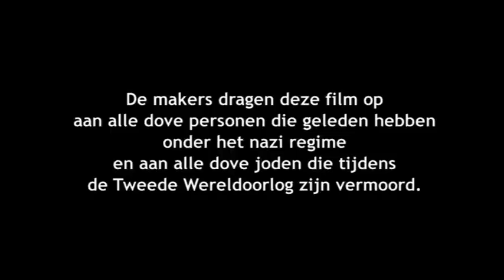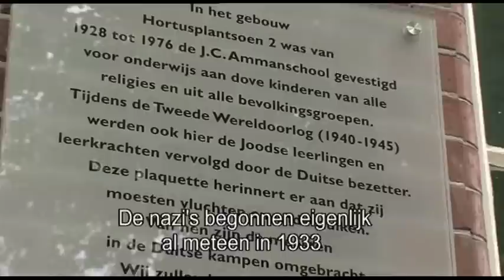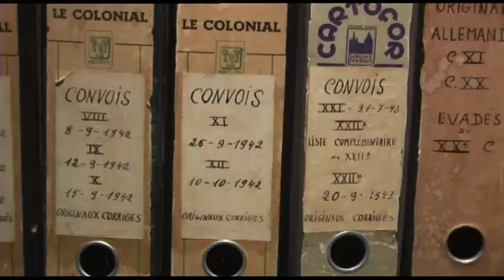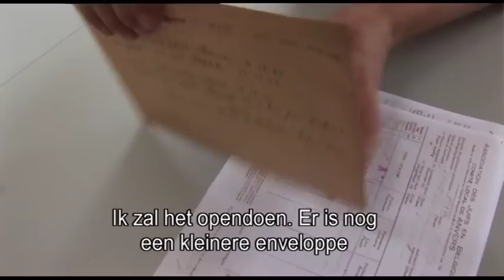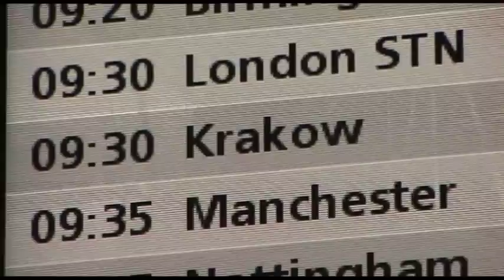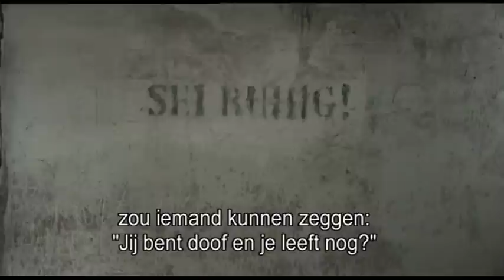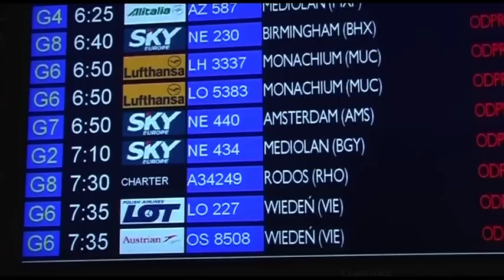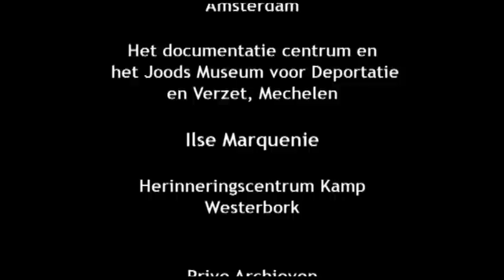Anna’s Stille Strijd – NL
Dit is de nog niet eerder verfilmde geschiedenis van dove Joden tijdens de  Tweede Wereldoorlog.

Het is het verhaal van Anna Vos-van Dam, die Auschwitz overleefde met de hulp van haar nichtje Jettie. Een uniek verhaal omdat mensen met een handicap geen kans hadden te overleven. In de film maakt Tom Linszen, een jonge dove niet-Joodse filmmaker, een zoektocht naar het lot van dove Joden tijdens de oorlog. Hij kwam op het spoor van Anna, een dove Joodse vrouw die het gruwelijke concentratiekamp Auschwitz overleefde. Hij benaderde documentairemaker Willy Lindwer en samen maakten zij de film. In de documentaire vertelt Anna aan Tom hoe zij dat kamp overleefd heeft. Als de nazi's hadden geweten dat zij niet alleen Joods, maar ook doof was, zou zij direct na aankomst vergast zijn. De film vertelt Anna’s levensgeschiedenis, hoe zij als doof Joods meisje voor de 2de Wereldoorlog opgroeide en hoe zij de gebeurtenissen voorafgaand aan en tijdens de Tweede Wereldoorlog heeft ervaren en verwerkt. De familie van Anna had zich in Antwerpen gevestigd en werd vanuit Mechelen naar Auschwitz gedeporteerd. Een belangrijk onderdeel van het verhaal is de communicatie en het gebrek daaraan. De film is geheel in gebarentaal opgenomen, en van stemmen en ondertitels voorzien.